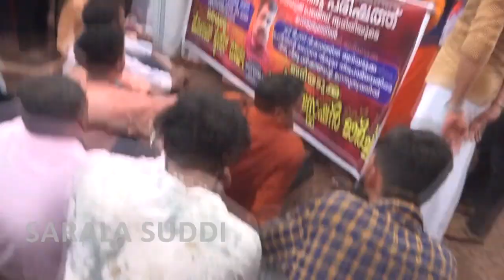SHYAM MOHAN AT BADIADKA | ಬದಿಯಡ್ಕದಲ್ಲಿ ವಿಹಿಂಪ ಪ್ರತಿಭಟನೆ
ಮತಾಂತರಕ್ಕೆ ಬೆಂಬಲವಾಗಿ ನಿಂತ ಪೊಲೀಸಧಿಕಾರಿ ವಿರುದ್ಧ ಆರೋಪ | ಬದಿಯಡ್ಕದಲ್ಲಿ ವಿಶ್ವಹಿಂದೂ ಪರಿಷತ್ ಪ್ರತಿಭಟನೆ